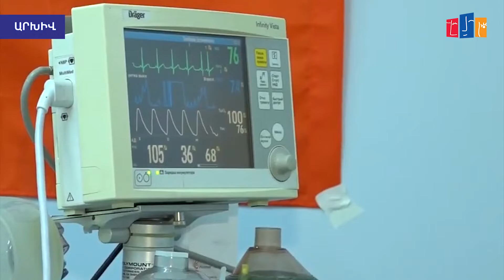«Մեկ զինվորի կյանք փրկելով ուրախանում էինք». լիբանանահայ վիրաբույժ